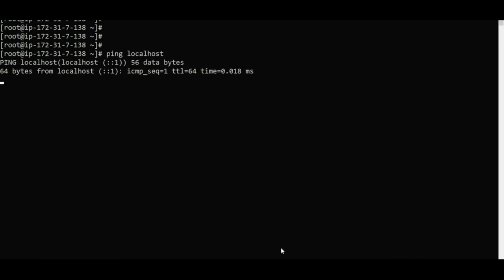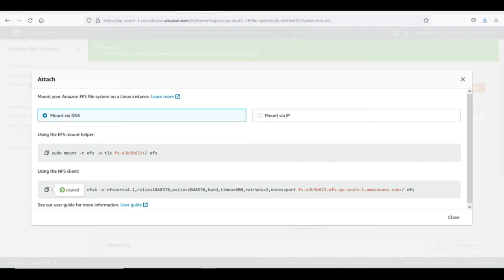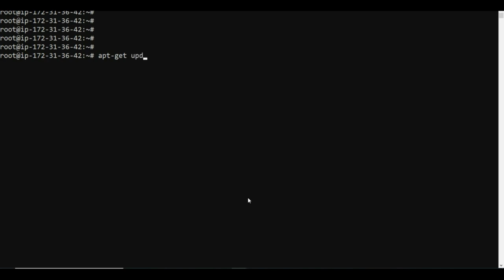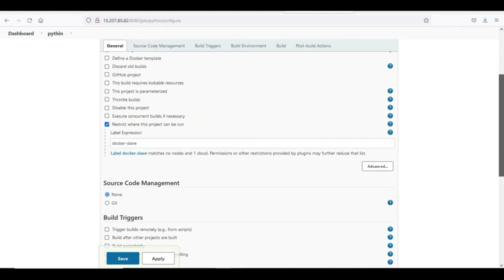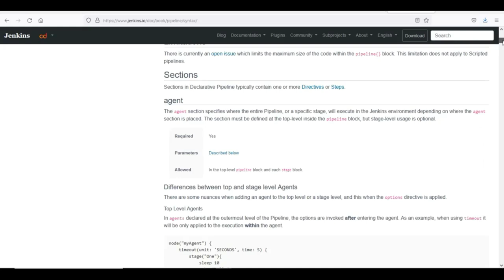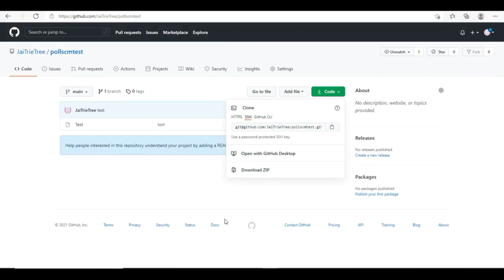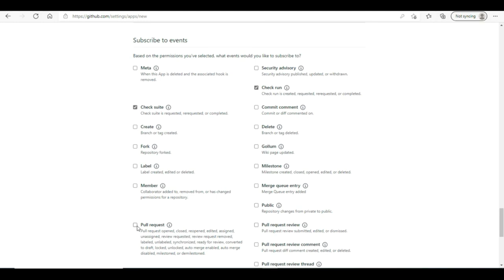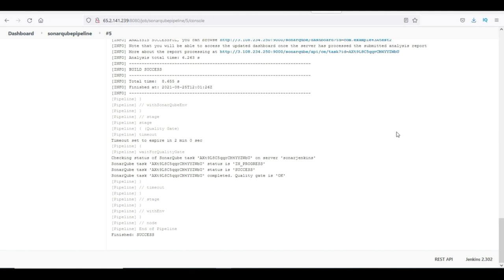Jenkins Basics to Advanced In Telugu | Jenkins Realtime Setup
00:01:31 -- Jenkins Basics
00:44:52 -- Jenkins Basics Part 02
01:00:36 -- Jenkins HA Setup(Master/Master)(Active/Passive)
01:28:59 -- Jenkins Nackup and Restore
01:35:41 -- Jenkins on K8s, Helm Deployment
01:44:32 -- Jenksin With LDAP
02:08:41 -- OpenLDAP Configuration For Jenkins
02:25:09 -- Jenkins SlaveNode Conf. (VM, EC2 & Docker Salves)
03:11:23 -- Jenkins Git Integration, Maven Pipeline Jobs
04:02:11 -- Pipeline Syntax Documentation
04:14:00 -- Jenkins Declarative Scripted Pipelines
05:04:54 -- Jenkins Declarative Scripted Pipelines -Part 02
05:37:14 -- Jenksin Multi Branch Pipeline with GitAPP
06:14:45 -- Jenkins Diagnosis With Support Core Plugins
06:27:49 -- Sonarqube Installation with Jenkins Integration

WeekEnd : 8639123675